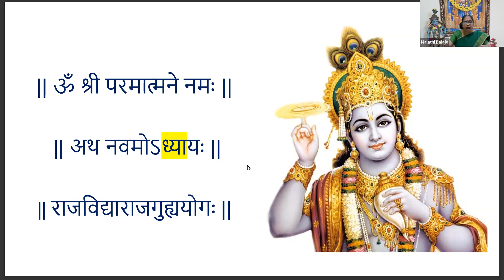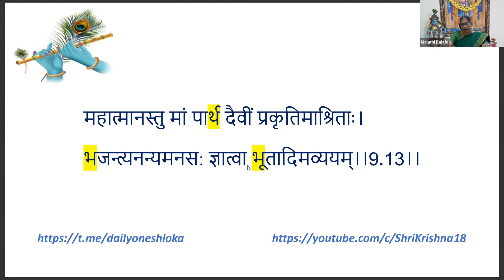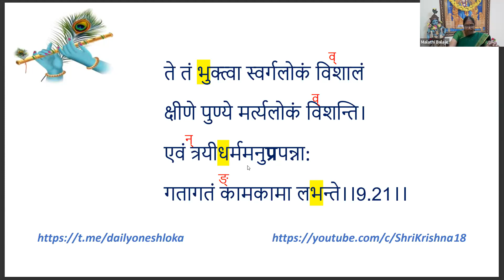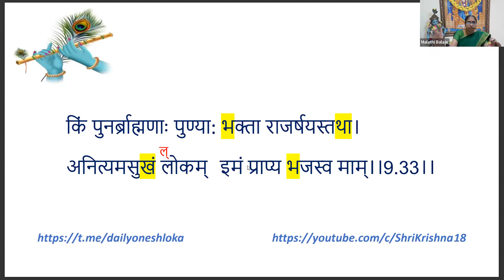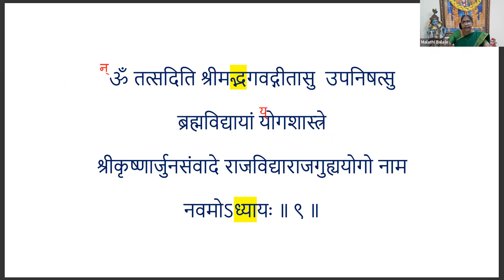Shrimad Bhagavad Gita | Chapter 9 | Smt.Malathi | 06-May-2023